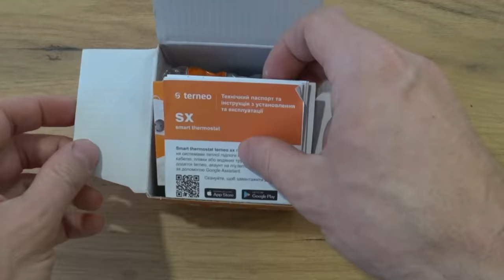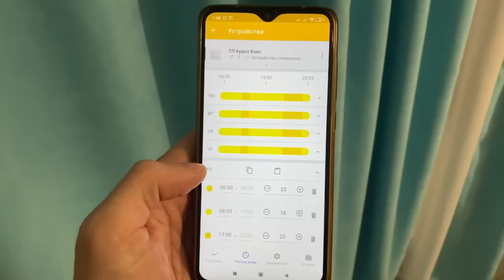Собачья Будка с ТЕПЛЫМ ПОЛОМ с Wi-Fi своими руками - Timelapse. Пошаговая инструкция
В этом видео построю каркасный теплый дом для нашего друга на его день рожденье. Домик будет с утеплением, с терассой, с теплыми полами с вайфаем,.. и даже ламинат будет. Вобщем, покажу весь процесс в деталях и опишу все нюансы. Тёплая собачья будка своими руками от А до Я в лучших традициях.

Не переплачивайте. Сравнивайте цены магазинов!